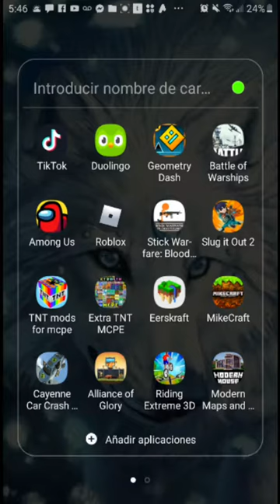Jdjd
Ndkdk
Jddk